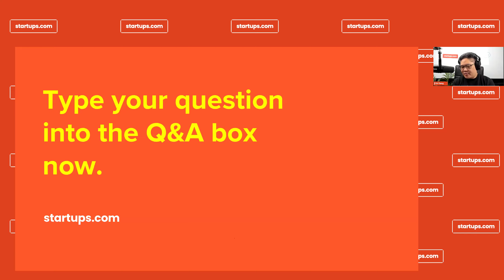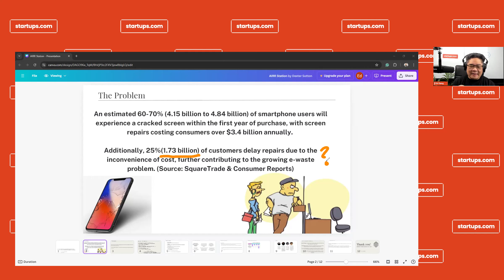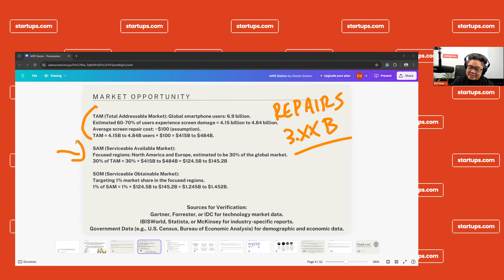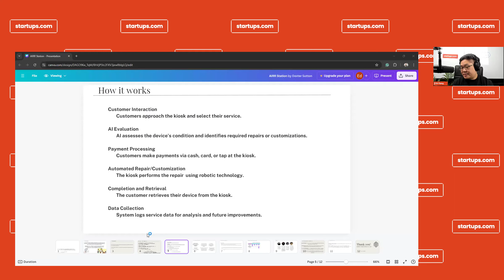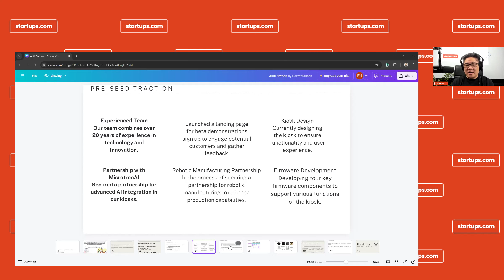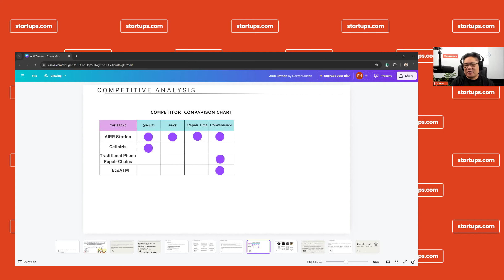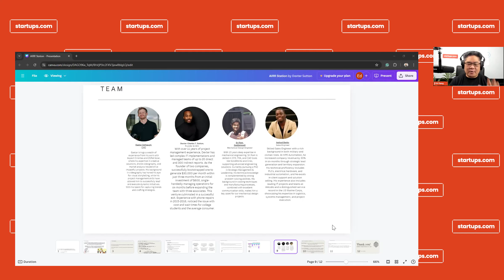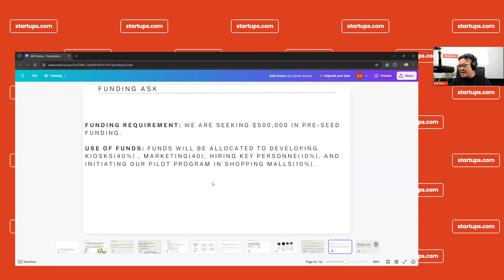Pitch Deck Review - Startups.com Live Q&A Office Hours 014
We're a FREE Online Accelerator for *ALL* Startups
// HOW STARTUPS.COM CAN GROW YOUR STARTUP
 💰 Find Investors
 📈 Create an Amazing Pitch Deck
 🎯 Acquire your Best Customers
 🛠️ Build my First Product (MVP)
 🧠 Find a Trusted Advisor

// WHAT'S ON STARTUPS.COM?
📊 Deep Dive Workshops from Pitch Deck Breakdowns to Funding Fundamentals
 🎓 600+ Master Classes from Neil Patel, Steve Blank, Hiten Shah, and many more
 📚 1,000+ How-to Guides & Articles to scale your startup
 🎤 In-Depth Founder Interviews featuring Elon Musk, Brian Chesky, Marc Andreessen
 💡 20,000+ Expert Answers from world-class Mentors and Founders
 💬 300 hours of Founder Therapy Sessions on navigating the founder journey

startups entrepreneur founder funding startupadvice - Join us every Tue-Thur at 4:00 pm ET.
- We used TimeBolt to \edit this video in 10% of the time.

0:00 Introduction
3:36 Phone Repair Kiosks
4:06 The Problem
9:23 The Solution
9:48 Market Opportunity
13:13 How It Works
18:34 Pre-Seed Traction
23:45 Business Model
24:16 Competitive Analysis
27:19 Founding Team
30:18 Market Strategy
37:50 Funding Ask
39:56 Closing Remarks
42:09 Outro